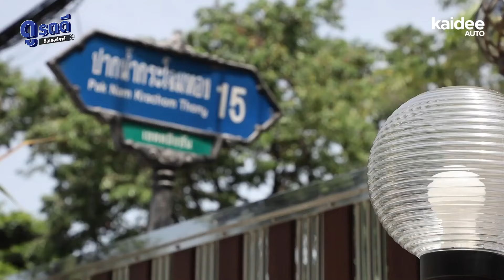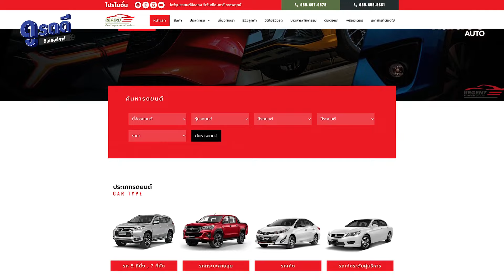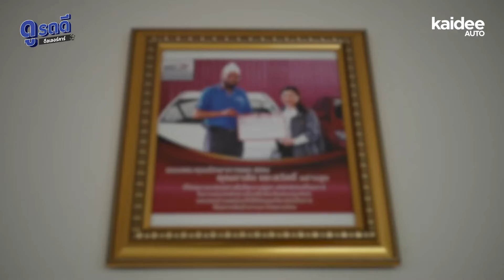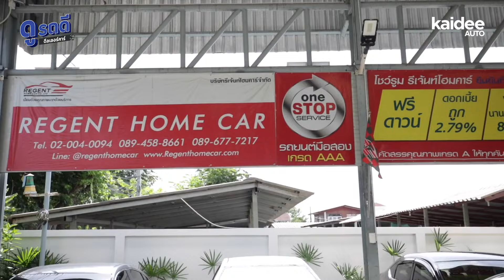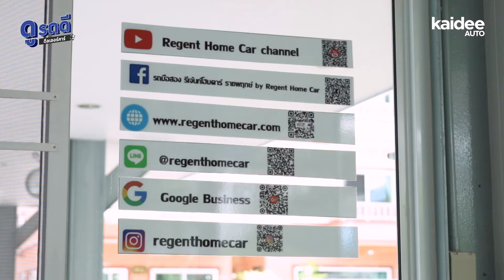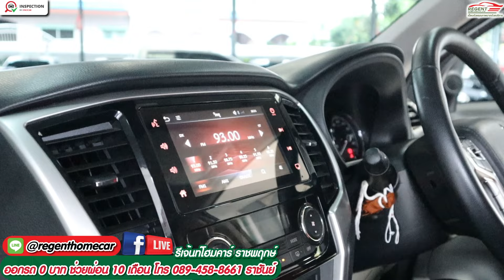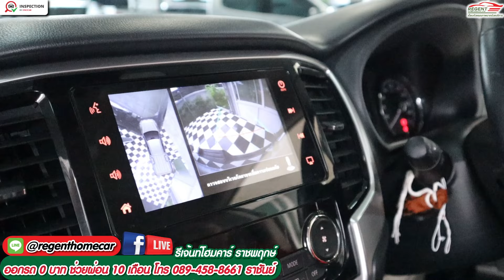รีวิวรถกระบะมือสอง 4 ประตู ออโต้ยกสูง MITSUBISHI TRITON PREMIUM และ ARHLETE ไมล์ 3 หมื่น ปี 2022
รีวิวรถกระบะมือสอง 4 ประตู ออโต้ยกสูง MITSUBISHI TRITON PREMIUM และ ATHLETE ไมล์ 3 หมื่น ปี 2022 มีให้เลือกถึง 2 คัน
00:00  ประวัติความเป็นมาของรีเจ้นท์โฮมคาร์
05:30  เปรียบเทียบภายนอก 2 คัน
09:15  ภายใน MITSUBISHI TRITON 2.4 GT Premium ออโต้ 4 ประตู ปี 2022
20:00   พูดคุยเรื่องเครดิตของลูกค้าที่ออกรถกับเราไป
26:45   ภายใน MITSUBISHI TRITON 2.4 ATHLETE ออโต้ 4 ประตู ปี 2021
32:45   โปรโมชั่นต่างๆ
🚩โปรพิเศษ จอง 999 ฟรี ค่ำดำเนินการ ค่าจัด - ค่าโอน ออกรถ 0 บาท
แถมเงินกลับบ้าน 20,000 บาท
👉Add ID Line กดที่ลิ๊งได้เลย